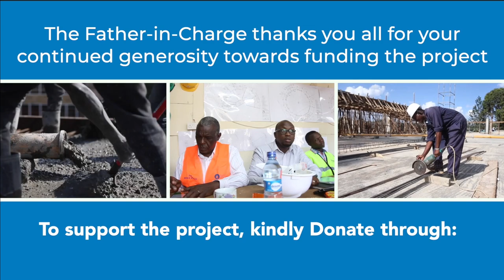The Building of the Queen of Apostles Catholic Church Ruaraka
This is a periodic trailer for a Documentary Film we are Producing on the Building of the Queen of Apostles Catholic Church Ruaraka
By Mint Glint Media